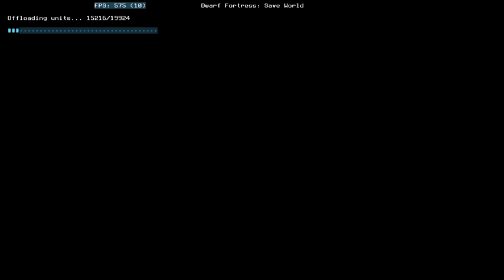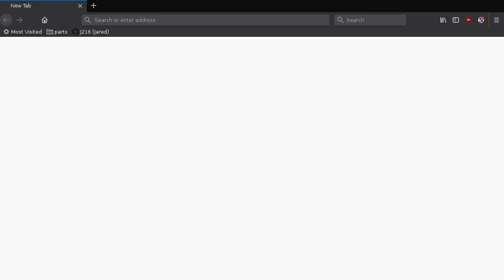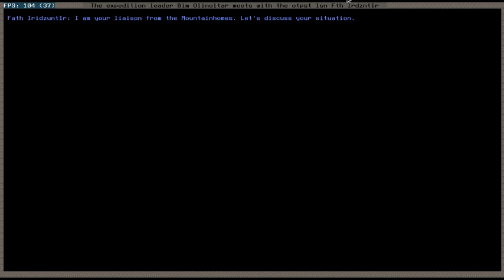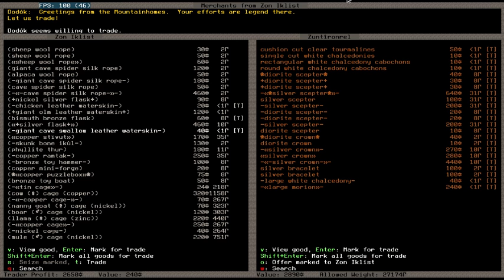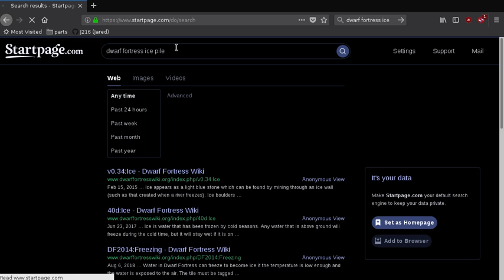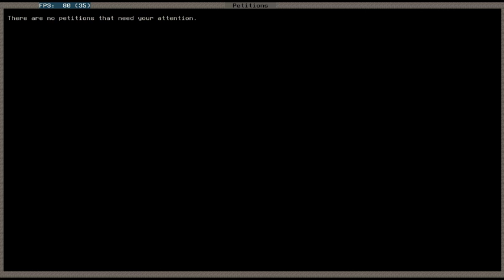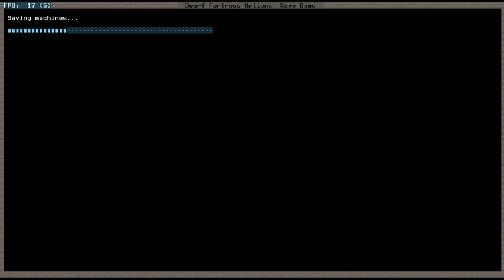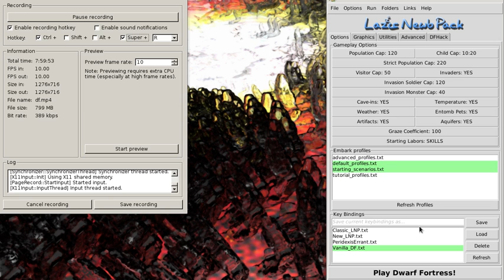Dwarf Fortress ,Jared Plays a slow but alright game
This game went slow, I think my laptop is not as fast as my desktop at Dwarf Fortress. Either way by the time I give it up and hit save things are going pretty well. If you are new to the game learning to trade is incredibly helpful. Play the game it's pretty cool.